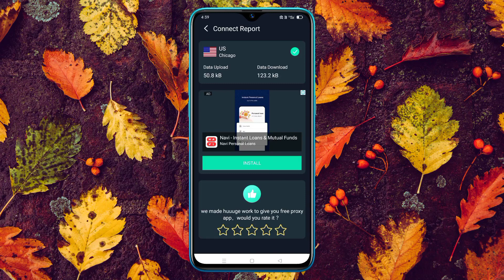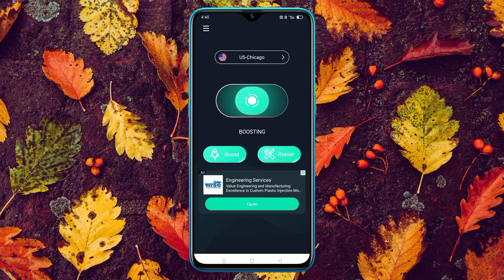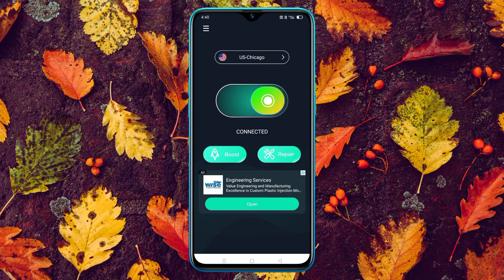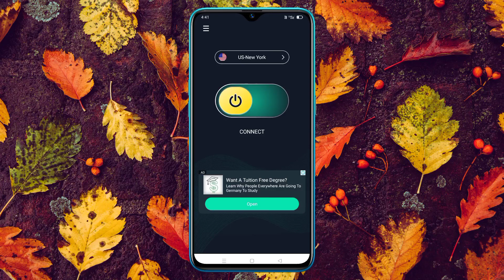ShareTube Kaise Use Kare - How to Use ShareTube App - Share Tube Vpn App - Share Tube